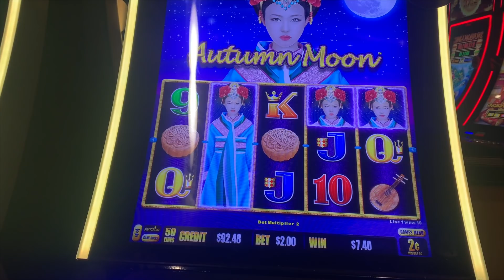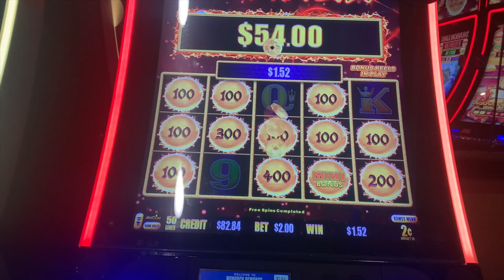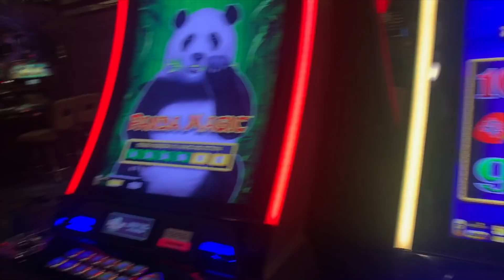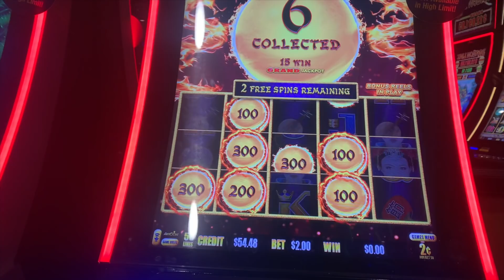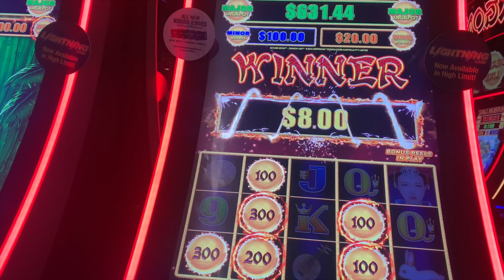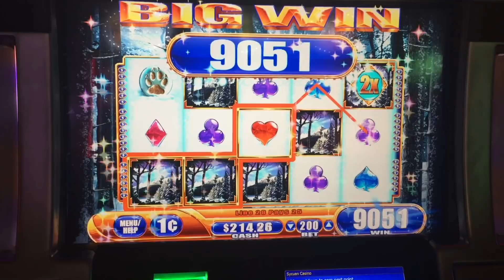★ $100 [AUTUMN MOON] ★ 2019 Slot-Oberfest Tournament | Round 1 ** SLOT LOVER **